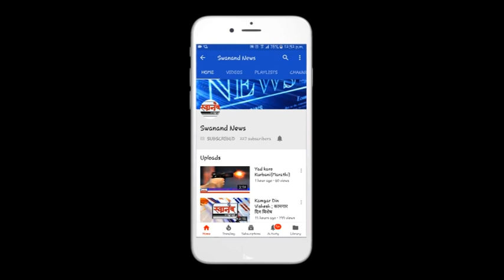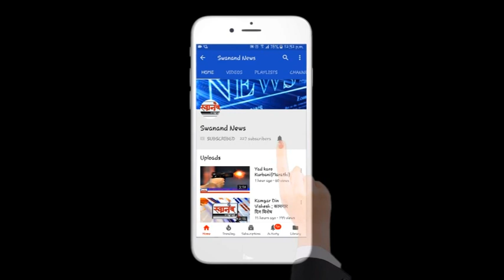अंबरनाथ,कल्याण,उल्हासनगर,शहरांसाठी धोक्याची घंटा ? काकोले जीआयपी धरणाची संरक्षण भिंत फुटली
SEND ME STUFF:

Near B.K.No.1416,
Maratha section - 32,
Ulhasnagar - 421004,
Dist. : Thane,
Maharashtra,
India